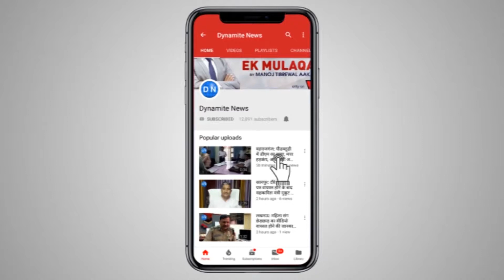भीलवाड़ा: मुआवजे के बाद भी नहीं हट रहे लोग, अतिक्रमण हटाने के लिए 4 बार दिए जा चुके है नोटिस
भीलवाड़ा: परासौली चौराहे की जहां आसींद से बदनोर की तरफ जाने वाले मार्ग पर एक मकान मालिक को लाखों का मुआवजा दिया है लेकिन अभी तक यह मोके पर जमा हुआ है। अभी तक अधिकारियों ने नहीं लिया कोई संज्ञान